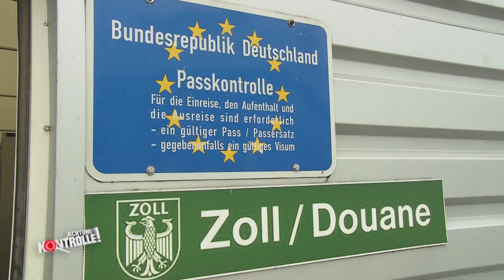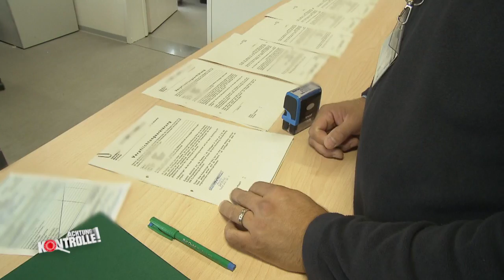180 Tonnen Food! Logistik XXL auf dem Kreuzfahrtschiff | Achtung Kontrolle | kabel eins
► Ganze Folge auf JOYN Die Logistik-Manager eines Kreuzfahrtschiffs haben alle Hände voll zu tun. Bei einer Beladung werden zwischen 160-180 Tonnen Speisen & Getränke geladen für 2700 Passagiere und die Crew. Läuft alles reibungslos?